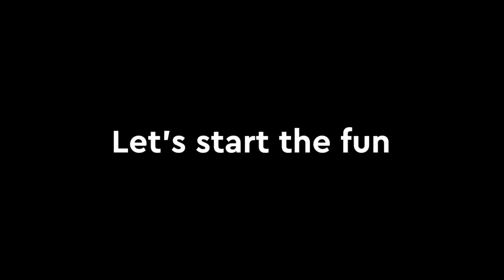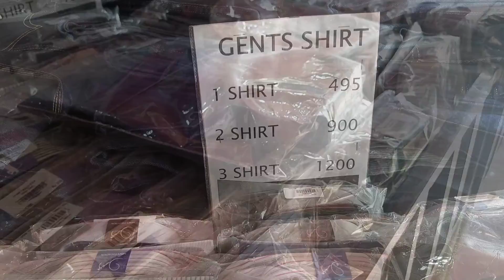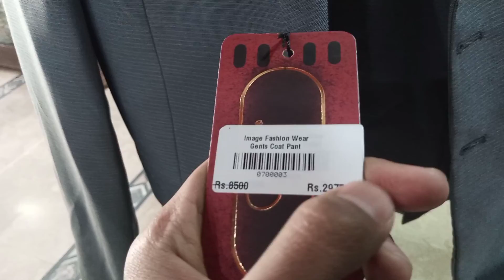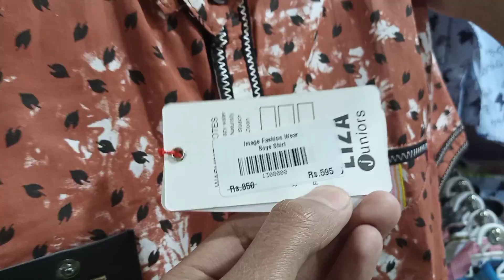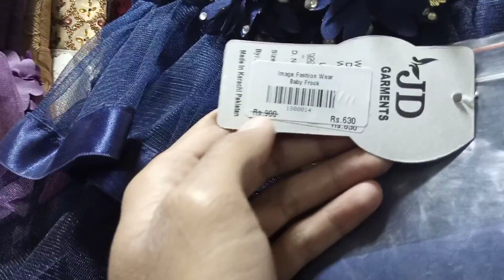vlog 2k22 | shopping with 50% off | asharib Vlogs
ASSALAMUALAIKUM
I am Asharib.

vlog mic " boya M1
              "Gorilla tripod